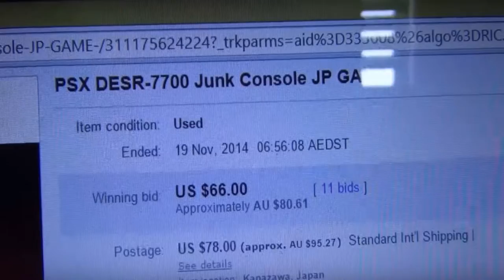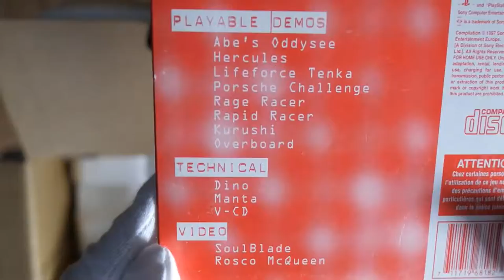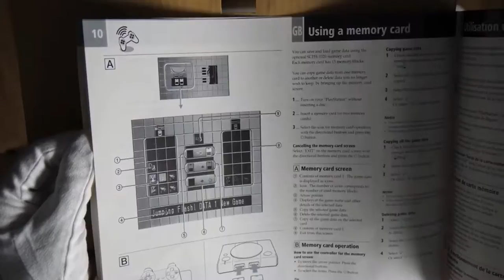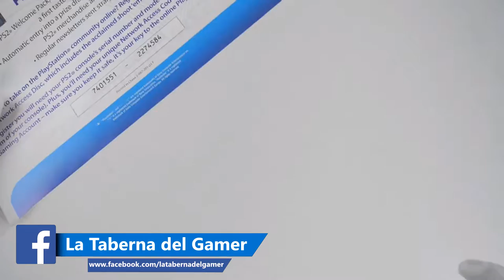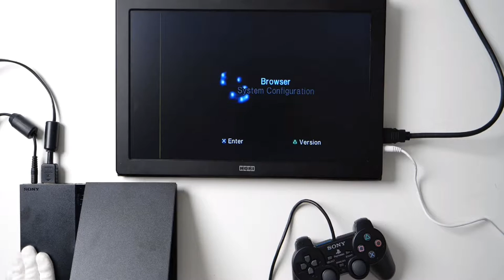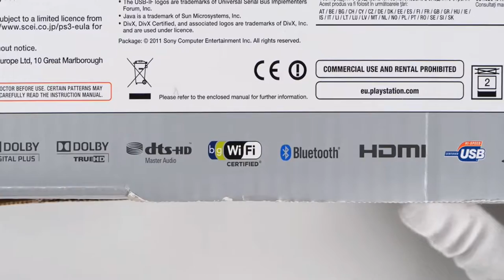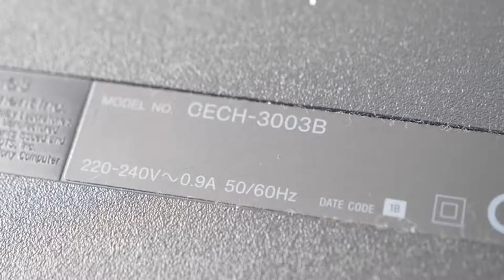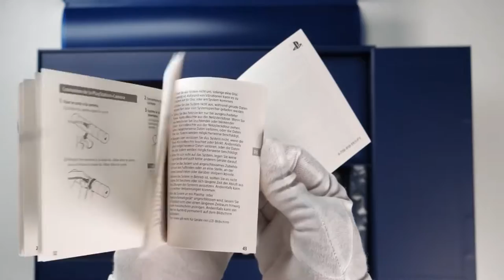Rincón del Gamer: 25 años de Play Station